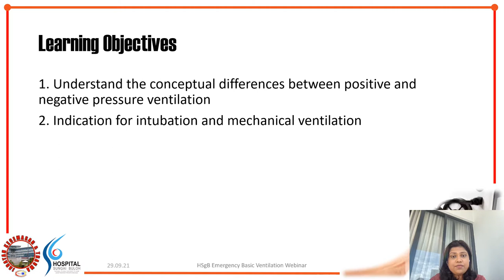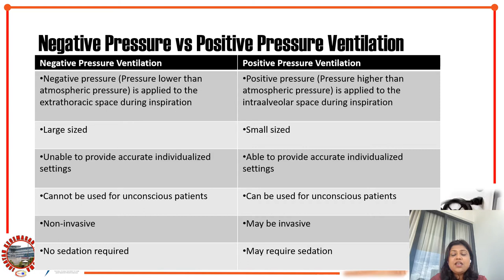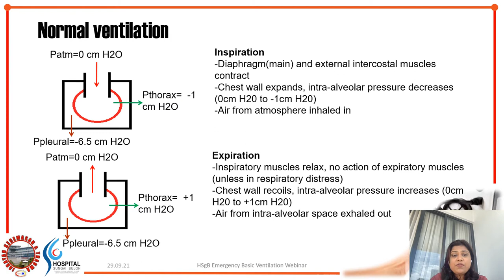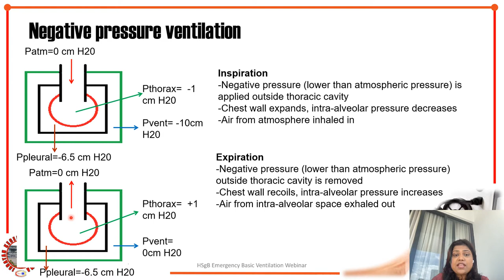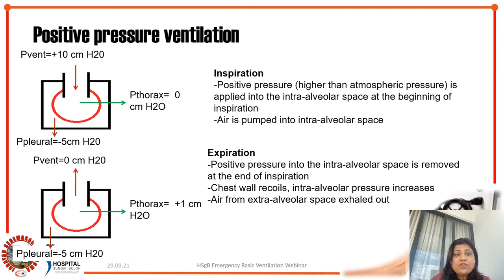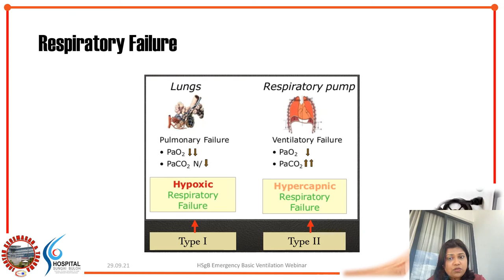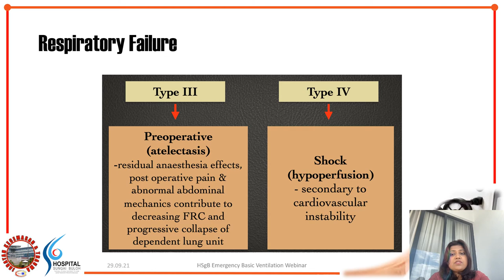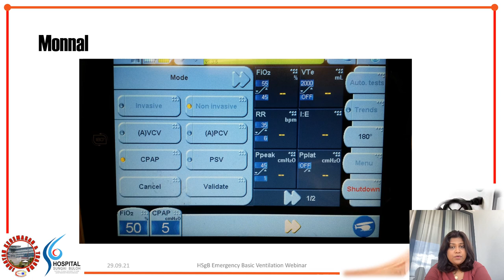Lecture 1 Introduction to Mechanical Ventilation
HSgB Emergency Basic Ventilation Webinar 2021
by Dr Shamini
Post Graduate Trainee year 3
Emergency Department
Hospital Sungai Buloh